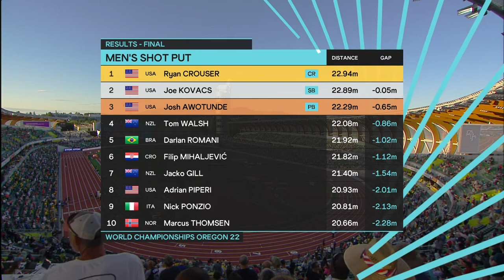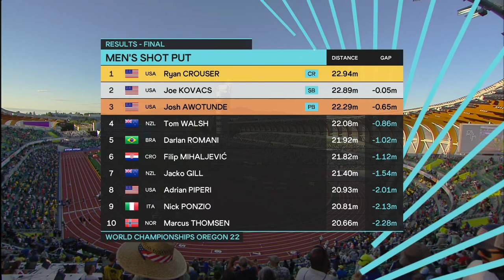Day 3 Shot Put Men's Final | World Athletics Championships Oregon 2022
Welcome to the official livestream for the men's shot put final.

Is the stream geo-blocked in your country? How to follow Oregon22 where you are

For more information on Oregon22 head to the World Athletics